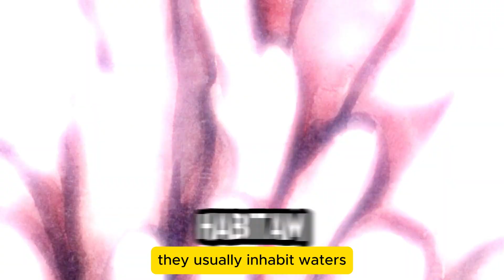Explore o Coral Eunicea (Eunicea spp.): Cuidados, Alimentação e Parâmetros Essenciais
Descrição (Português):
O coral Eunicea (Eunicea spp.) é uma espécie impressionante que se destaca em aquários marinhos devido à sua estrutura fascinante e cores vibrantes. Neste vídeo, vamos explorar todos os aspectos fundamentais para o cuidado desse coral, incluindo os parâmetros de água ideais, as condições de iluminação adequadas e as melhores práticas de alimentação. Você também aprenderá sobre a circulação de água necessária para que o Eunicea prospere e as precauções que devem ser tomadas para garantir sua saúde. Descubra como ajudar seu coral Eunicea a se desenvolver plenamente e se tornar uma atração no seu aquário marinho.

Description (English):
The Eunicea coral (Eunicea spp.) is an impressive species that stands out in marine aquariums due to its fascinating structure and vibrant colors. In this video, we will explore all the fundamental aspects of caring for this coral, including optimal water parameters, suitable lighting conditions, and the best feeding practices. You will also learn about the water circulation necessary for Eunicea to thrive and the precautions to take to maintain its health. Discover how to help your Eunicea coral develop fully and become a highlight in your marine aquarium.
É um prazer recebê-los em nossa comunidade dedicada ao fascinante mundo do aquarismo marinho! Aqui, vocês encontrarão uma fonte constante de inspiração, conhecimento e dicas para criar e manter seus próprios recifes marinhos.

Preparem-se para mergulhar em um universo de cores vibrantes, vida exótica e cuidados sustentáveis com nossos vídeos e conteúdos exclusivos. Sejam bem-vindos à família Reef Marinho, onde a paixão pelo mar se encontra com a beleza dos recifes!